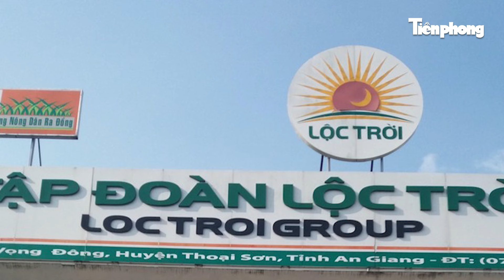Hệ lụy từ việc Công ty Lộc Trời "phá giá" để trúng thầu xuất khẩu gạo giá thấp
Gần đây, câu chuyện mà nhiều người quan tâm tới ngành hàng lúa gạo của Việt Nam không phải là xô đổ kỷ lục về giá như năm 2023 mà về vấn đề hạt gạo Việt Nam đang bị một vài doanh nghiệp tự hạ giá khi bỏ thầu, ảnh hưởng tới giá trị thương hiệu. Mặc dù nhu cầu thị trường được nhận định vẫn lớn.